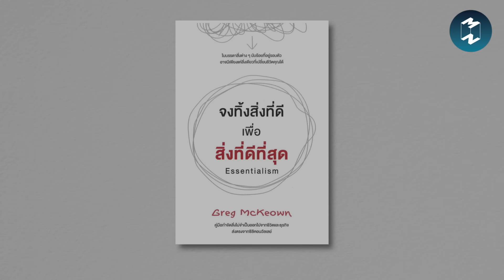Essentialism แนวคิดที่ทำให้ชีวิตของเราง่ายขึ้น | 5 Minutes Podcast EP.1613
ชีวิตของเรามีสิ่งที่ต้องทำ
มากเกินไปหรือเปล่า?
คุณเคยคิดไหมว่าสิ่งเหล่านั้น
คือเรื่องจำเป็นจริงๆ หรือไม่
ถ้ามันไม่จำเป็น แต่ยังคง
อยู่ในลิสต์สิ่งที่ต้องทำ
ชีวิตของคุณจะยากขึ้นแบบไม่รู้ตัว
รู้จักกับ  Essentialism
แนวคิดที่ทำให้ชีวิตคุณง่ายขึ้น
ทำน้อย ได้มาก และเพิ่มเวลาความสุข
ได้ในพอดแคสต์ 5M EP. นี้